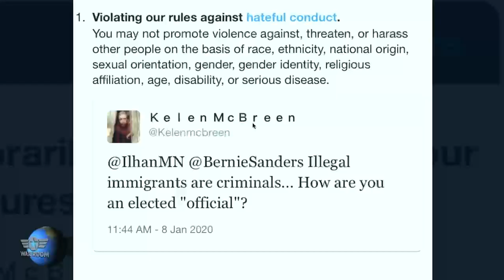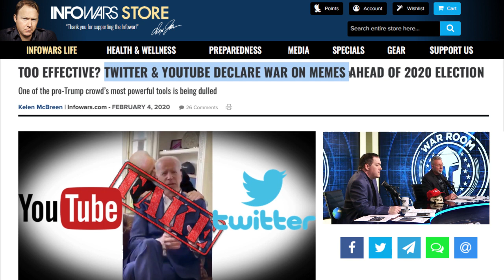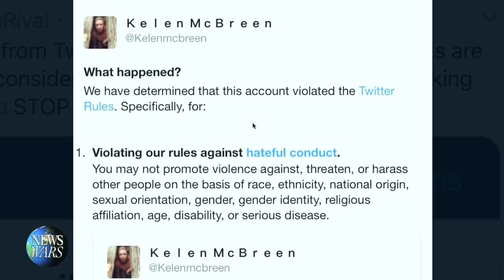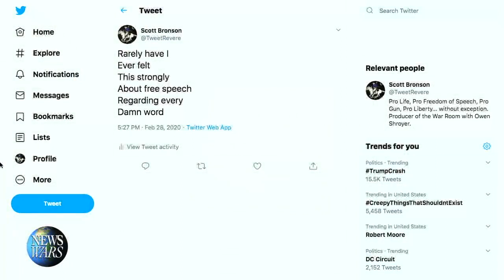Twitter Outlaws The "R" Word!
Twitter is now banning conservative and independent media voices for using the "R" word. Meanwhile the radical left continues to thrive on social media.
Darrin McBreen hosts the War Room with guests Jon Bowne and Outlaw Morgan. Special appearances by Kelen McBreen and Marcos Morales.